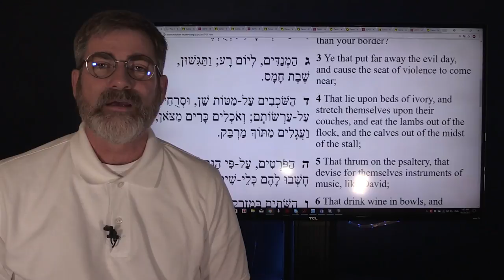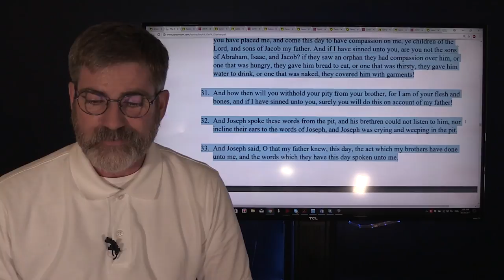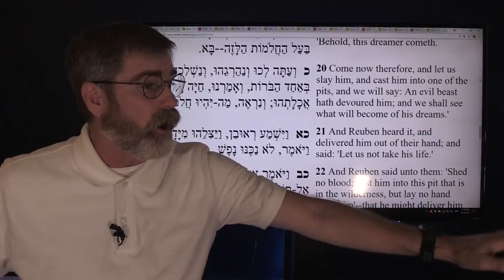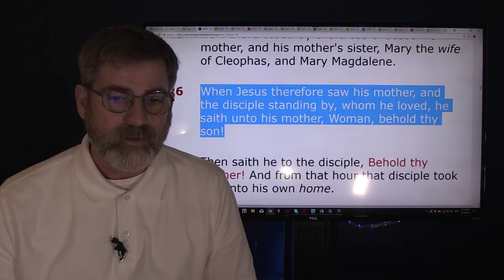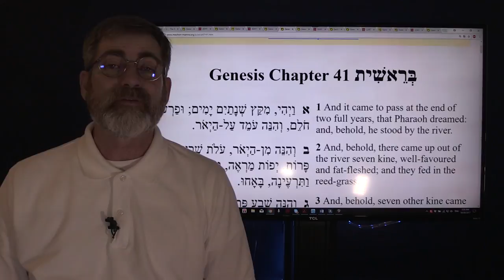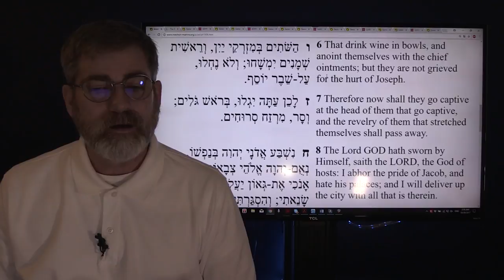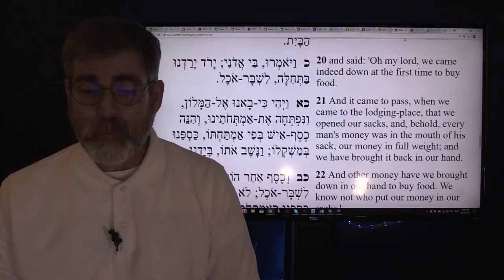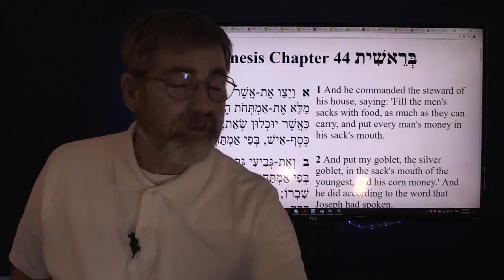Hidden Truth of the Messiah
The truth is often hidden right before our eyes in plain sight. This holds true to to even the identity of the Messiah, the story of Joseph was a sign for the future of Israel to see who their Messiah was.